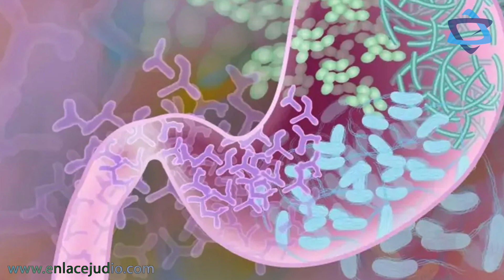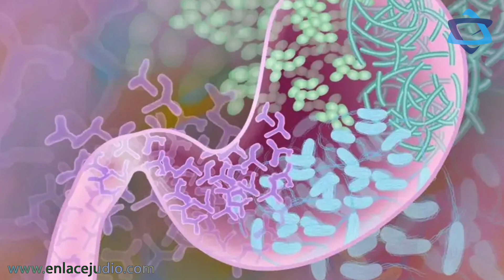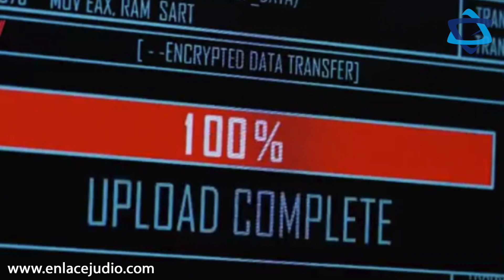Las últimas Innovaciones y aportes de Israel 🌍 StartUP Nation 🇮🇱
🇮🇱 Descubren en Israel mecanismo genético que podría causar algunas formas de autismo.

🇮🇱 Investigadores del Technion desarrollan “bacterias biónicas” con muchas aplicaciones potenciales.

🇮🇱 Amdocs israelí compra empresa de software de Reino Unido para reforzar su 5G.

🇮🇱 Israel experimenta con maestros robot.